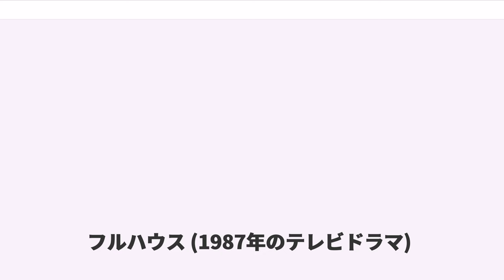フルハウス (1987年のテレビドラマ)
シチュエーション・コメディ

『フルハウス』（原題：）は、アメリカで製作されたシチュエーション・コメディ（テレビドラマ）。ABCテレビで1987年から1995年にかけて全192話が放送された。制作はロリマー・テレビジョン。妻を事故で亡くした男が、男友達に助けられながら子育てをしていく物語である。

第1シーズンは1987年9月22日から金曜午後8時枠で放送が開始された。初めは視聴率は振るわず打ち切りも検討されたが、徐々に人気を博していった。シーズン8まで全192回を数え、本放送は1995年5月23日に終了した。

1990年代には世界各地で放送が開始される。コメディでありながらも家族や友人の大切さ、愛の大切さなどを語るドラマでもあり、番組前半では笑いを誘い、後半では涙を誘う。また児童虐待、喫煙、飲酒、性、死などの問題を扱うエピソードもある。なお、本作は全エピソードがTV-G（全年齢対象）の評価を受けた。

アメリカのABCファミリーでは2003年から2013年まで再放送されていた。2015年現在はニコロデオン系列のにて再放送されている。また、同じくニコロデオン系列のでも2009年から2012年まで再放送されていた。

2015年には本作のスピンオフドラマ『フラーハウス』（"Fuller House"）の制作が発表された。2016年2月26日よりNetflixにて配信が開始された。なお、ミシェルを演じたオルセン姉妹は諸事情により出演が見送られている。

日本ではNHK教育テレビ（Eテレ）で1993年4月7日から放送を開始し1997年2月12日までに全192話を放送（毎週水曜日）、その後も1997年4月から2001年1月までと、2005年4月から2009年9月まで（休止期間あり）の計2回再放送されている。
衛星放送ではディズニー・チャンネルとLaLa TVで放送されていた。

インターネットでは、2016年2月26日からNetflixで、スピンオフ『フラーハウス』と同時に全話一斉に配信されている。また、2016年7月19日からはAbemaTVで放送を開始した。

本作終了後にNHK教育テレビで放送されたシットコムの吹き替え声優が本作をよく視聴していたことを語ることが多く、『iCarly』（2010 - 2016年）の水樹奈々、『ビクトリアス』（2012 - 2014年）の貫地谷しほり、『超能力ファミリー サンダーマン』（2014年 - ）の桜庭ななみが本作をよく視聴していたと話している。特に『サンダーマン』についてはジェシー役の堀内賢雄、ベッキー役の佐々木優子の夫婦（ヒロインの両親）役共演についても言及されている。

サンフランシスコに住むタナー夫妻には10歳のD.J.と5歳のステファニー、そして生後9か月のミシェルの3人の娘がいたが、不幸にも妻パメラが交通事故で亡くなってしまう。夫ダニーは親友ジョーイと義弟ジェシーに協力してもらって、男手だけで子育てすることに。

ダニーはテレビ局でキャスターをしていて昼間は家にいないので、その間は、子供好きなコメディアンのジョーイと、エルヴィス・プレスリーを崇拝するミュージシャンのジェシーが子どもの面倒をみる。3人の娘に手を焼きながらも、2人は次第に父親らしくなっていく。

シリーズ中盤にはジェシーの妻のレベッカ、2人の子供の双子・ニコラスとアレクサンダー、近所に住むD.Jの親友となるキミーとボーイフレンドのスティーブなどが加わり、タナー家はフルハウス（満員という意味。「父親が2人・娘が3人」という初期設定から、ポーカー役のフルハウスとも引っ掛けている）になっていくのだった。

その他多数。

・第1シーズン第5話 ロクサーナ役 深見梨加

・第5シーズン 第25・26話 ジャノラリ役 関俊彦

・第7シーズン 第14話 ジェイミー役 石田彰

外観として使われた家は、1883年に建てられたヴィクトリア様式の家である。放送開始時、家の前に数メートルほどの小さな木が立っていたが、現在では立派な大木に成長している。

この家は2016年に売りに出され、本作クリエーターのジェフ・フランクリンが購入した。その後...